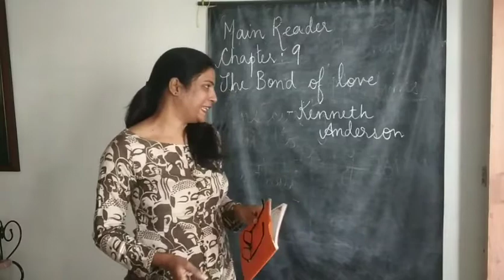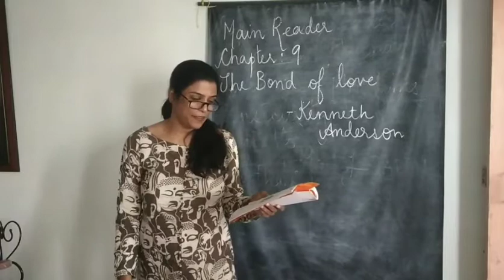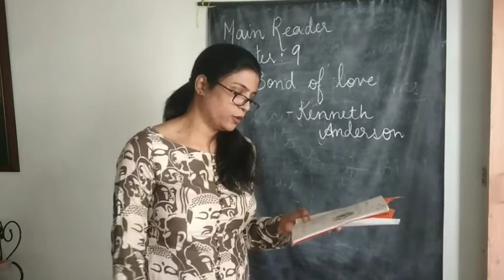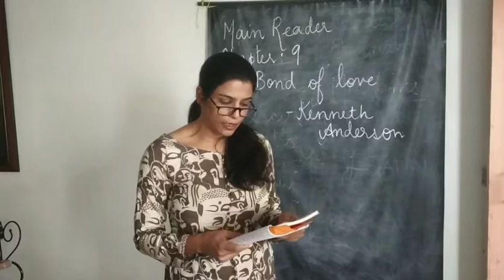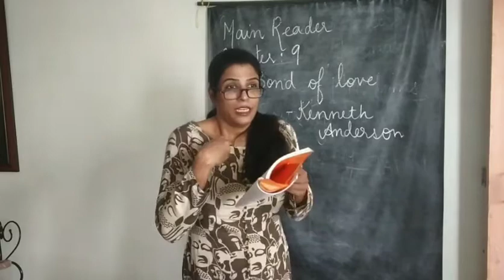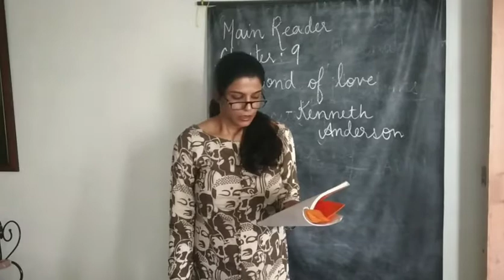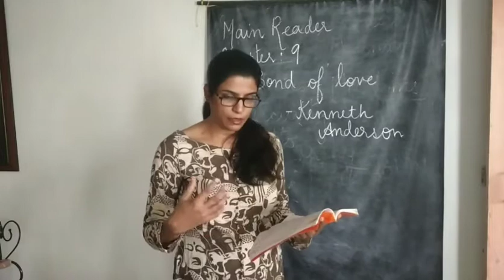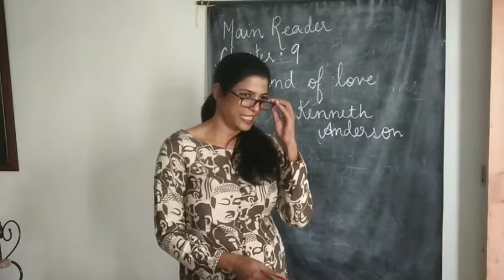Chapter 9 The bond of love- 1